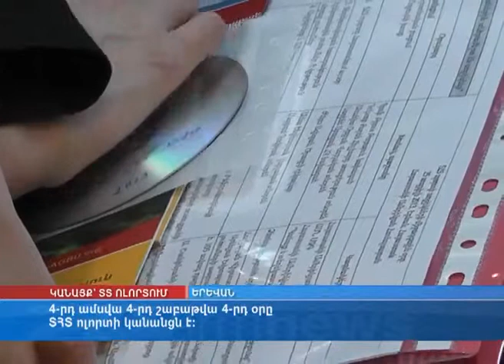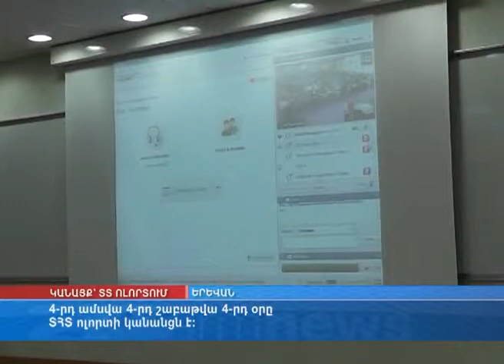AGBU Armenian Virtual College Participated in "Women in ICT" conference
Video report prepared and aired by ArmNews TV Company